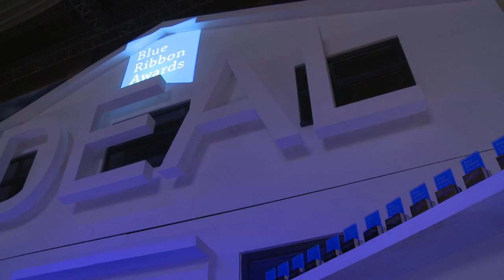Mark Prisk MP visits Prince's House and Blue Ribbon Awards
The Housing Minister, Mark Prisk, visited the Blue Ribbon awards and the Prince's House at the Ideal Home Show to help celebrate excellence and great British design